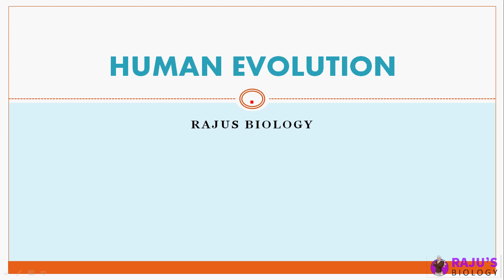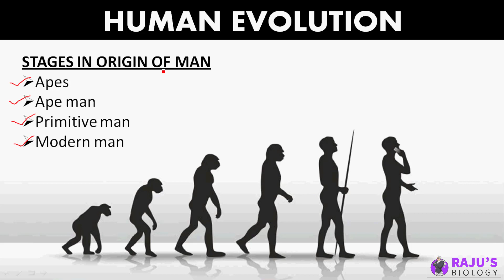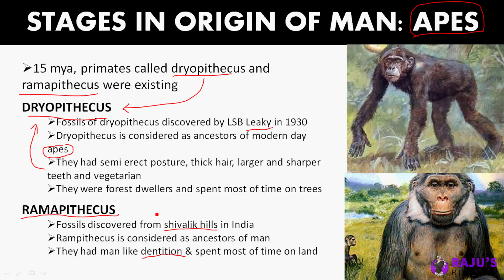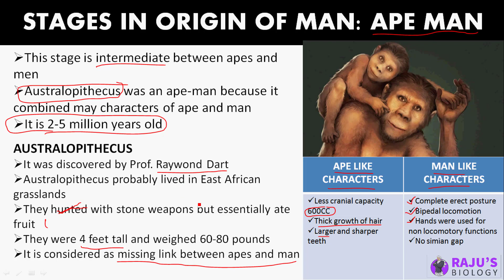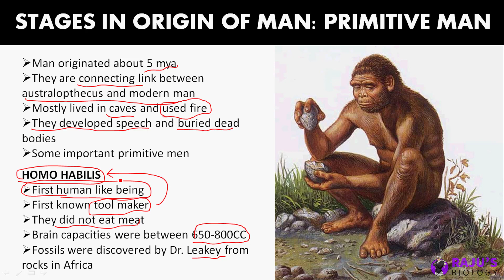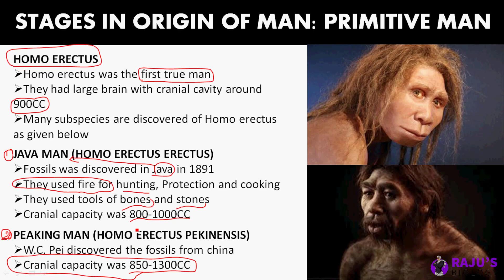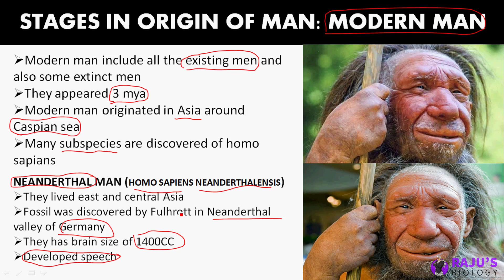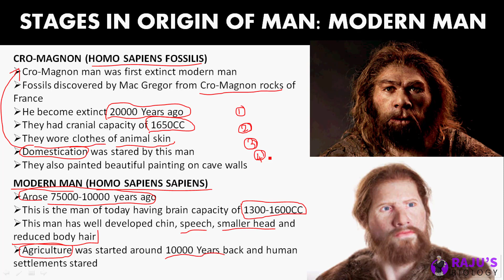Human Evolution in Tamil | Evolution in Tamil (19)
Dear Students & Friends! In this Video series I'm going to teach you Human Evolution in Tamil . Watch to Learn Evolution in Tamil.

Get Free Study Materials & Full Course

ᴡʜᴇʀᴇ ᴇʟsᴇ ʏᴏᴜ ᴄᴀɴ ғɪɴᴅ ᴍᴇ